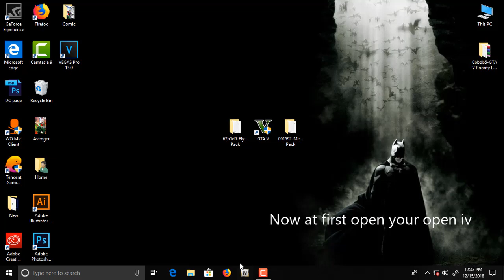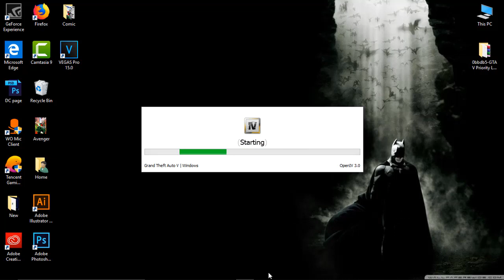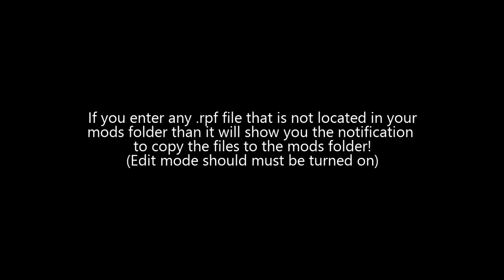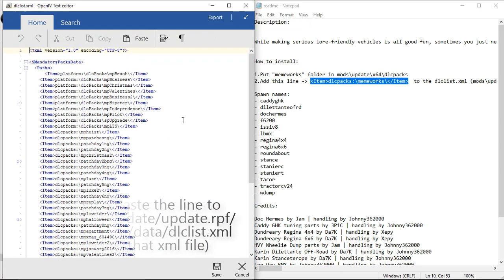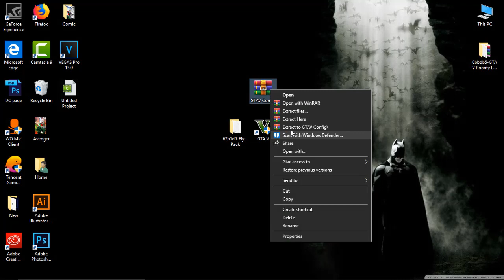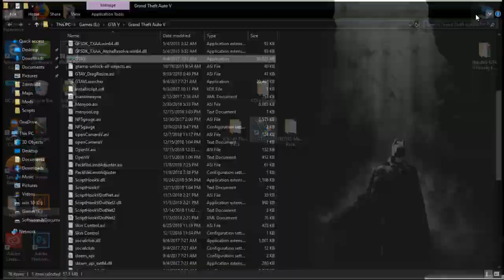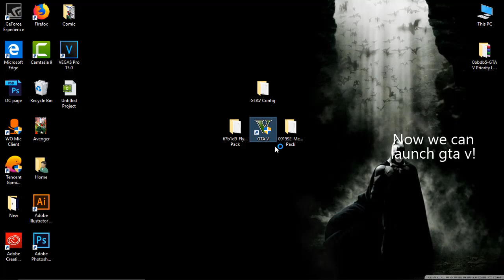HOW TO INSTALL FLYWHEELS AND MEMEWORKS PACKS FULL TUTORIAL w/GAMEPLAY l ADD-ON CARS l GTA V MODS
(It will help you if you are new at installing mods)🔥

Hey Whats up guys? In this video i am going to show you how to install flywheels and memworks car pack [Add-on] and gameplay. This is an full installation tutorial.
If you enjoy this video please like
if you face any problem pls comment i will try my best to solve your problem.
•∆TIME∆•
°Gameplay starts at - 6:32
MODS
•Music used in video•
1st music
•Song was downloaded form NCS music•